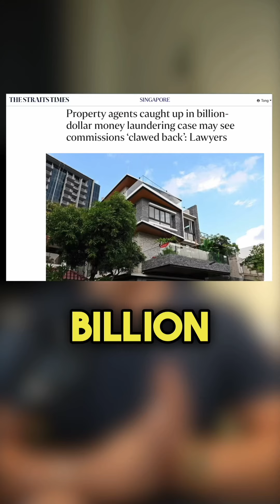Singapore money launderers found donating to charity